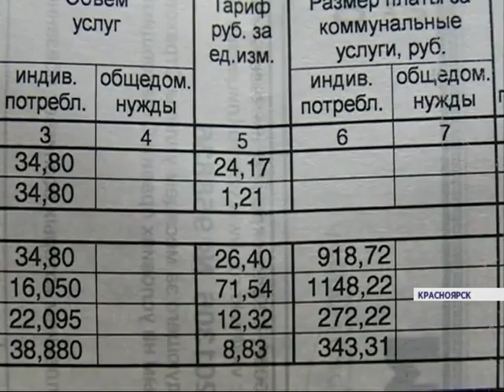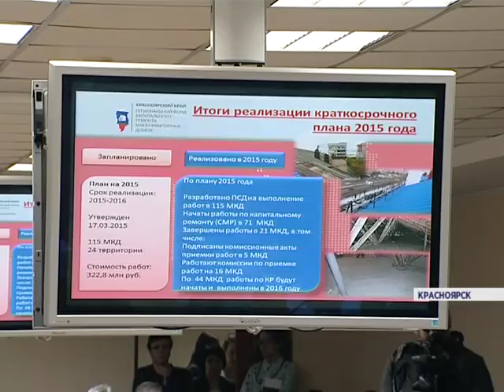Эксперты сферы ЖКХ обсудили возможное повышение взносов за капремонт (Новости 21.01.16)